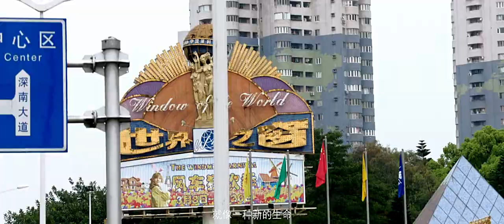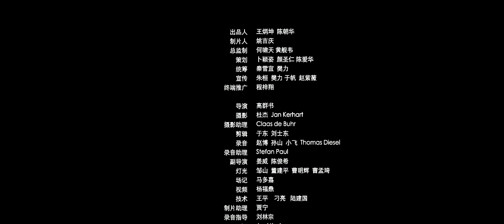Yundi Li - "chasing the dream" story (micro-film)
this piece is from the "chasing the dream" (Chinese inspirational short film series).you know, celebrities tell the story of their dreams, share their struggles .